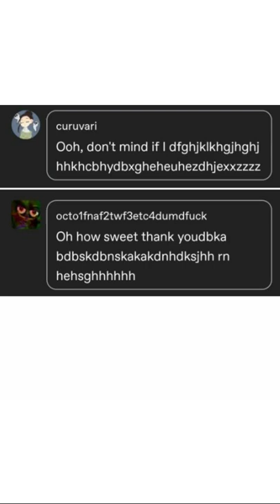Tumblr Short: Gum Prank